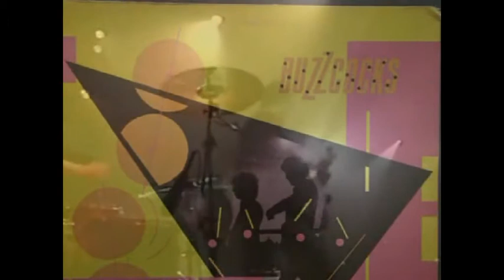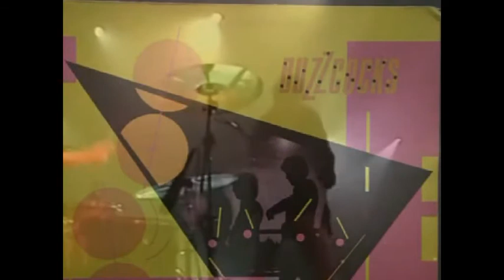Buzzcocks - I Believe (VidMashRemix)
The original 1979 'I Believe' with the extended instrumental outro from the 2011 re-recording added. Various video footage and photos.